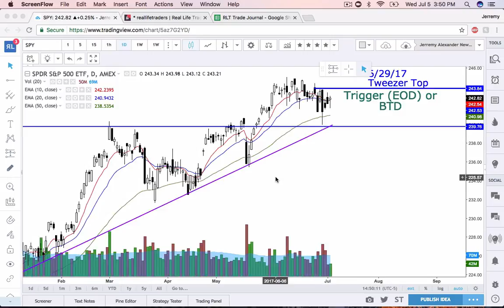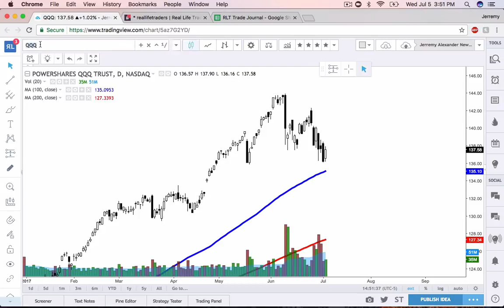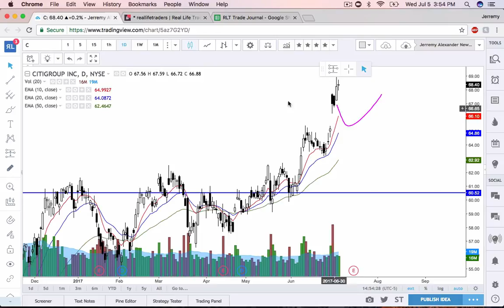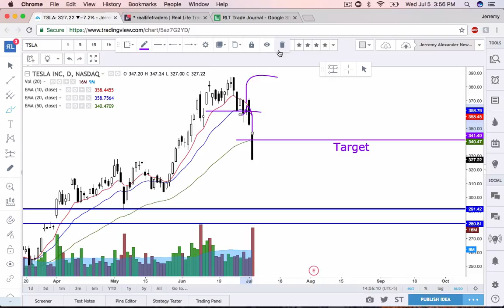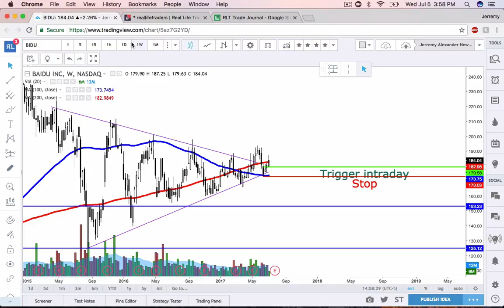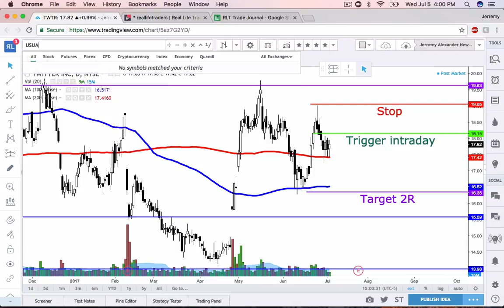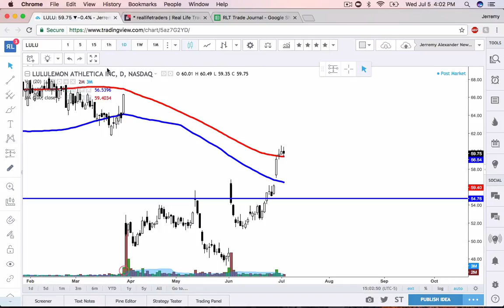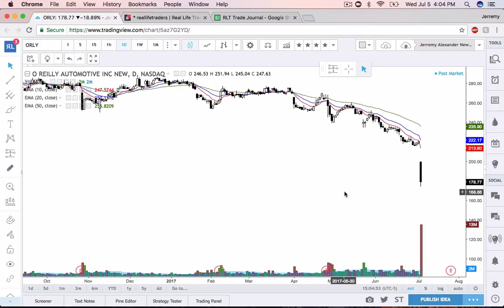Real Life Stock Review July 5th, 2017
Hey Real Life Traders! Wow, the markets are open today. Phew. We made it... seemed like light years, didn't it?

I'm thankful to have been profitable in June, but I've almost already surpassed my June gains. I snagged 1R on the day with this official trade we placed in the morning trading room on TSLA ] and racked in 1.19R on this NKE trade I posted in our RLT Slack channel.

Earnings season is upon us and I am truly jazzed up about all of the glorious gap opportunities.

In today's Real Life Stock Review I cover TWTR, TSLA, NKE, LMT, CMG, USAT and much more.

You rock!

"I've missed more than 9000 shots in my career. I've lost almost 300 games. 26 times, I've been trusted to take the game winning shot and missed. I've failed over and over and over again in my life. And that is why I succeed."  Michael Jordan